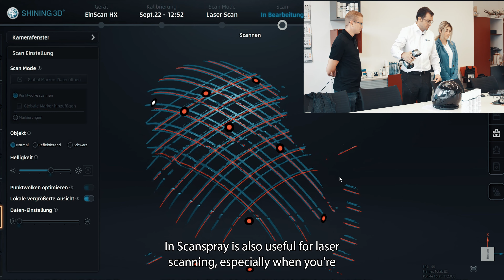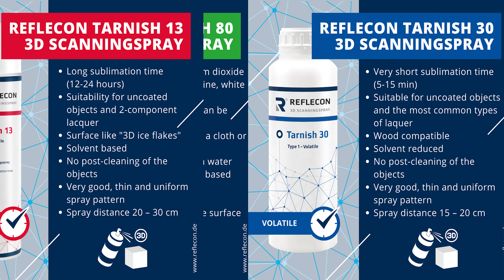REFLECON Scanning Spray made in Germany - Inside MR Chemie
Visit at MR Chemie a traditional brand for scanning sprays and producer for surface treatment solutions and great products. More great solutions to come!